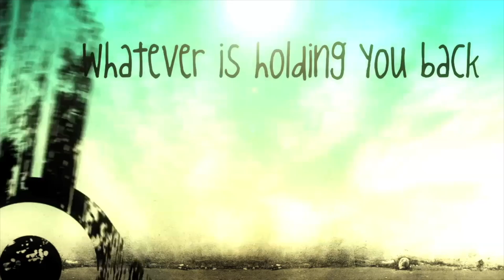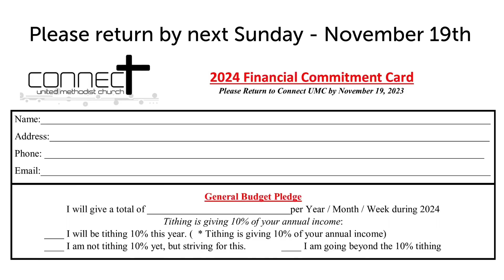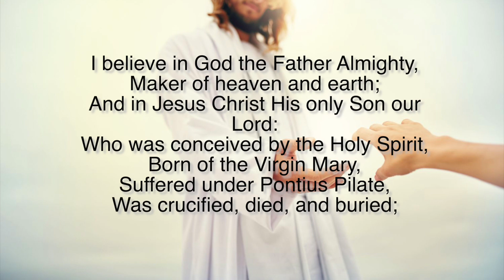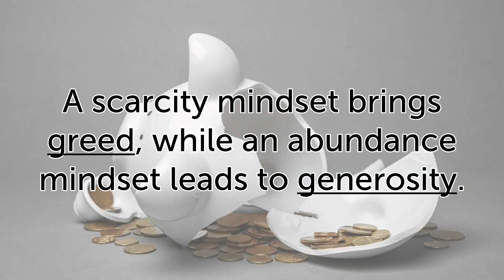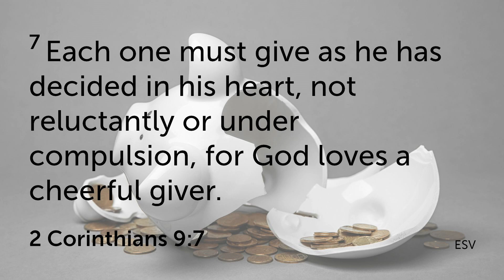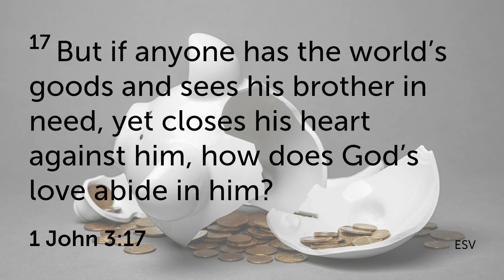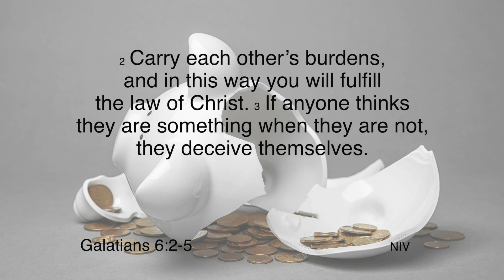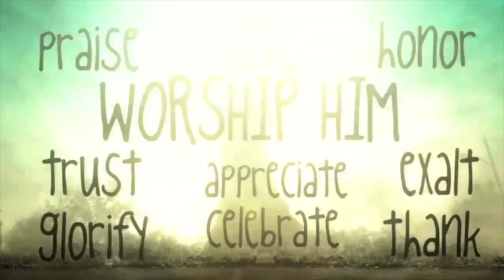Strapped - Generosity, Week 3 (11-12-2023)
A scarcity mindset brings greed, while an abundance mindset leads to generosity.  Generous people are happier than greedy people.  It is just a decision, you can choose generosity over greed…and therefore choose joy over misery. And so that is what we are going to talk about today. We are going to talk about the fact that….Generosity is a decision.